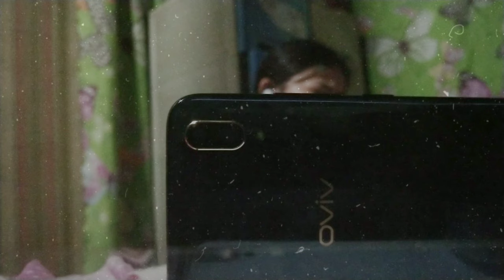Nothing's Gonna Change My Love for You- George Benson | Miss Cherry (short cover)